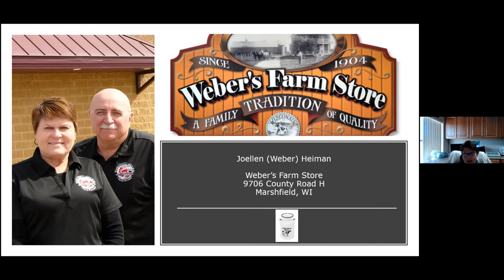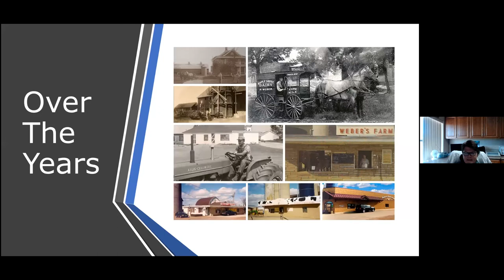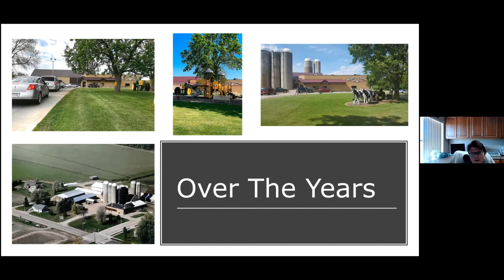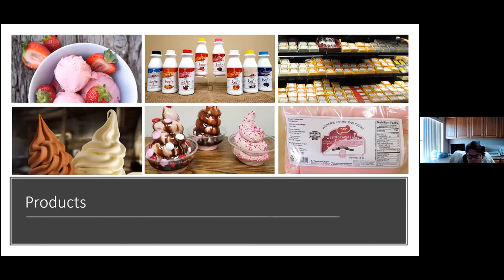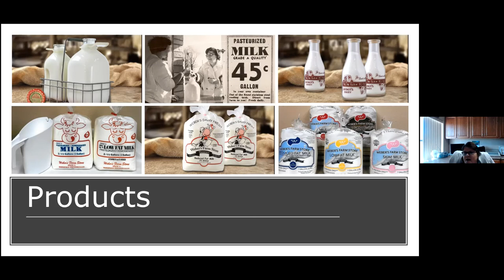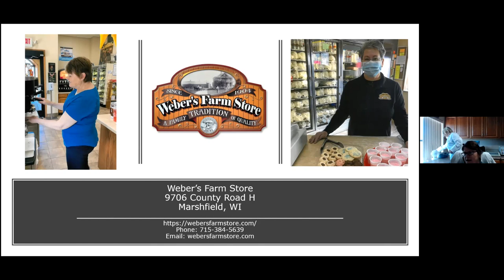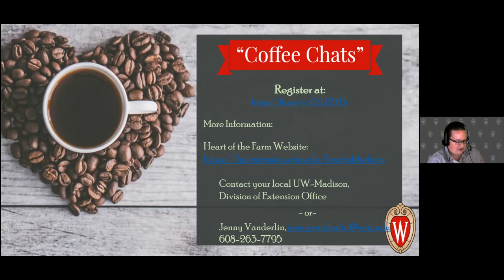Heart of the Farm - Weber farm's: 6 generations of resiliency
Weber Farms, a 6th generation Wisconsin Century Farm located in Marshfield, WI since 1904 has been delivering the finest, freshest dairy products from their Holstein cows for six decades. Weber’s Farm Store has been in operation since 1955 and now offers a full range of dairy products, from pasteurized milks and creams, to Kefir, ground beef, ice cream, local butter, and an extensive line of cheese.   Joellen will share pieces of Weber Farms family history and their products.  Speaker: Joellen (Weber) Heiman, manager Weber Farm Store.